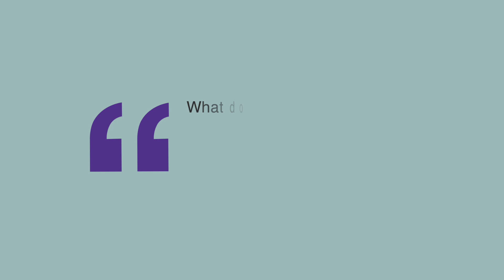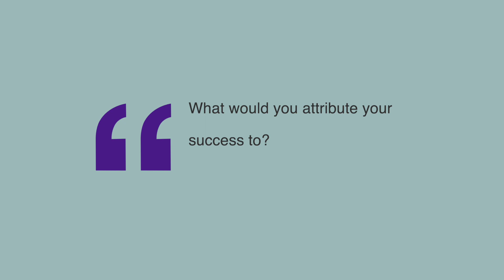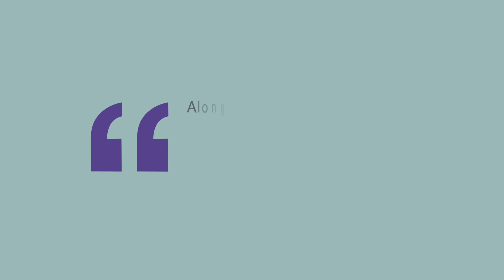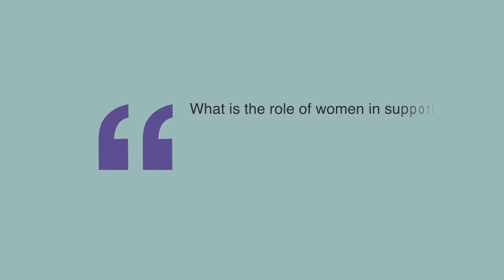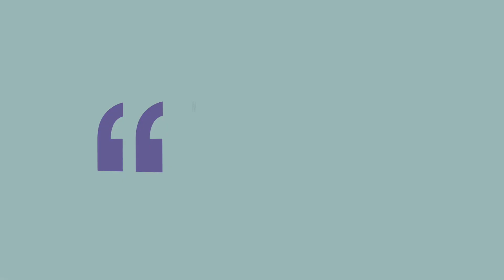International Women's Day Dr. Joanne Korir (2021)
Equity Group Foundation General Manager for Health Dr. Joanne Korir speaks on how to grow your career as a doctor.